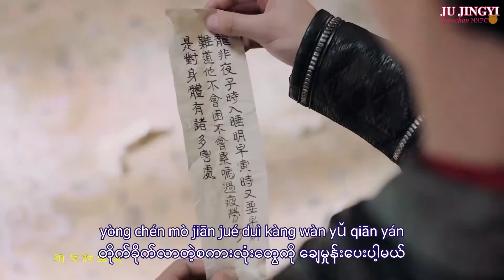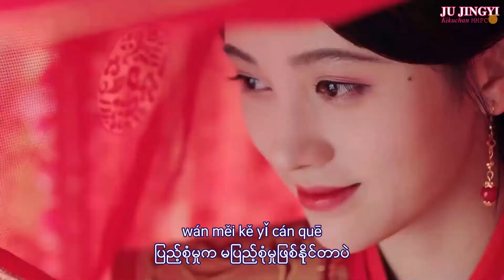[mmsub,pinyin] Sigh Of Yunxi|Ju Jingyi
Legend of Yunxi Ending Song
Song Name-叹云兮-တိမ်လွှာတမ်းတသံ
Sing by:Ju Jingyi
Subbed & Encoded by:Hsu Eaindra Linn